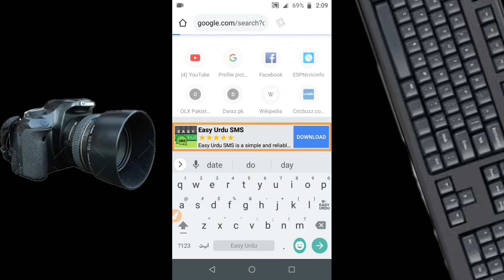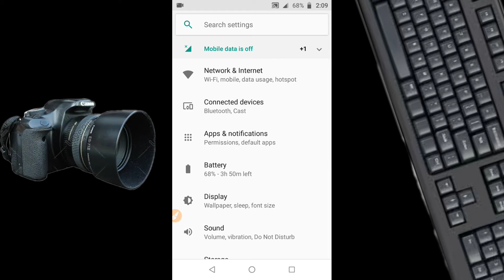Top 2 andriod hidden games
Hidden games